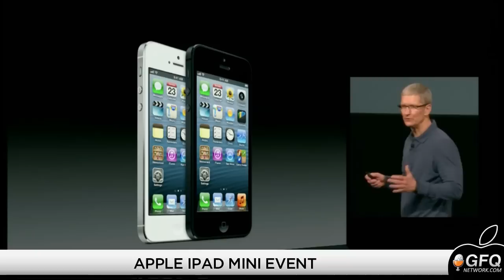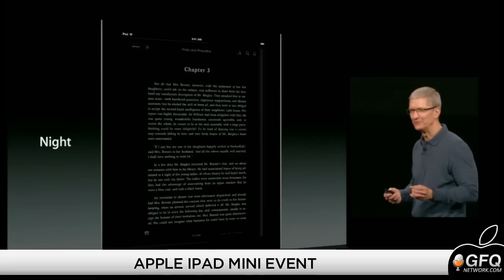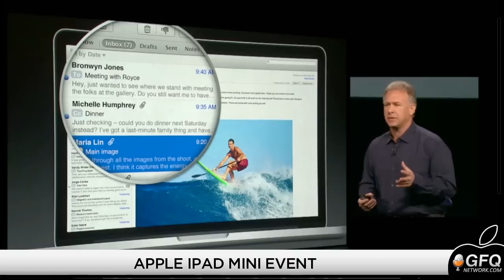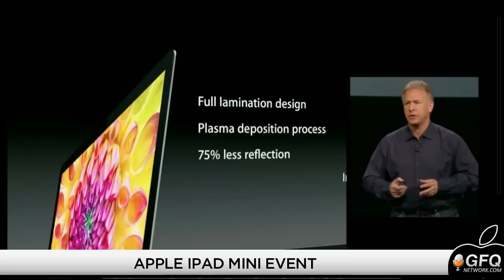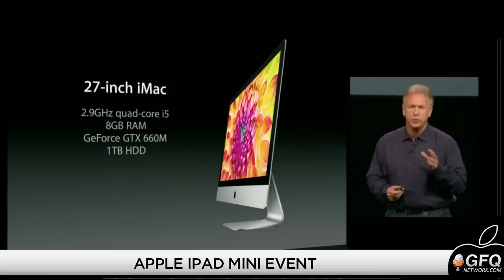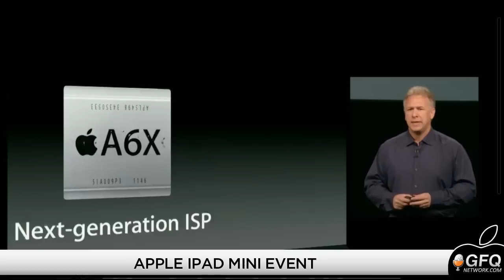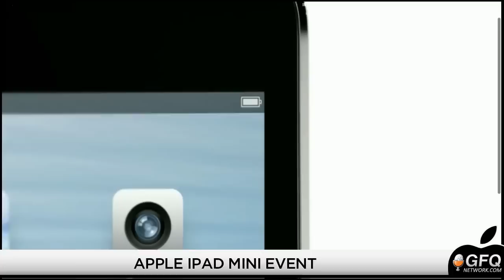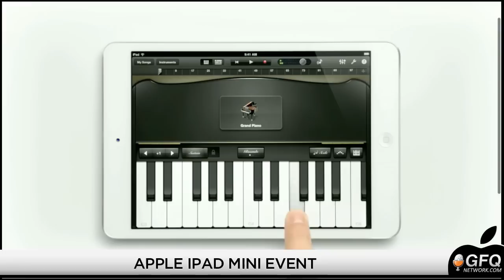Apple iPad mini Announcement 10-23-12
Today Apple announced a several new devices. The new 13 inch MacBook Pro with Retina display, iMac, Mac mini, iPad mini, and 4th generation iPad. Andrew, Colm, and Sunkast provide commentary and opinion during the live announcement of Apple's new products.